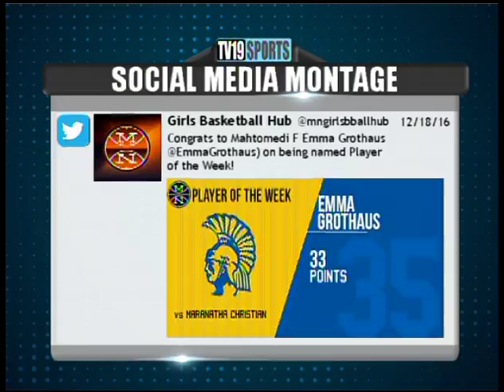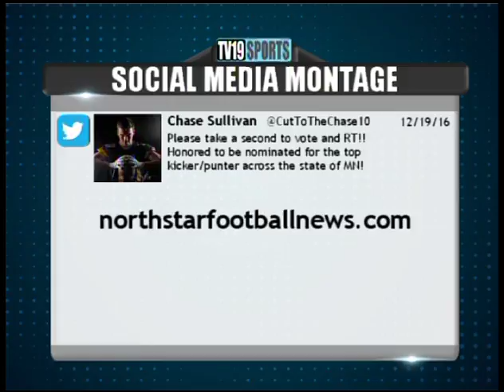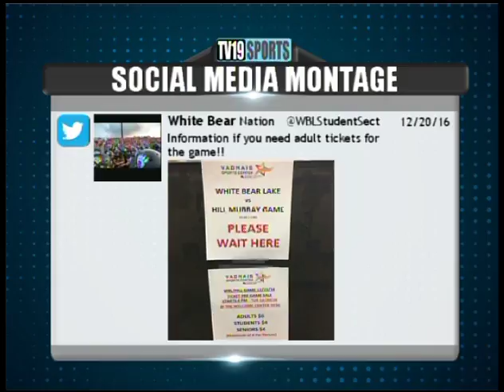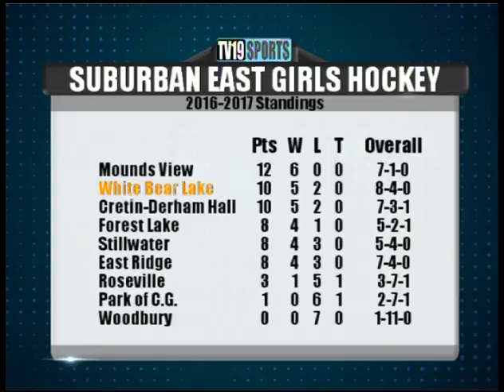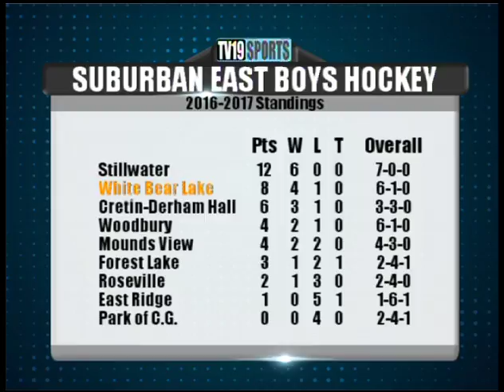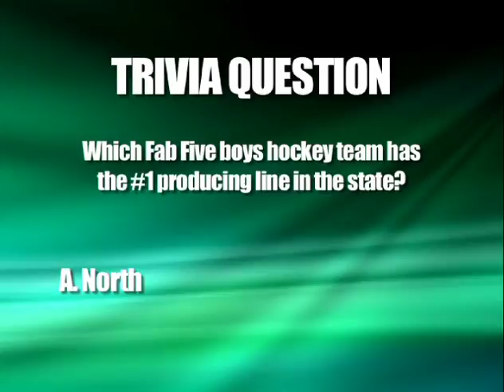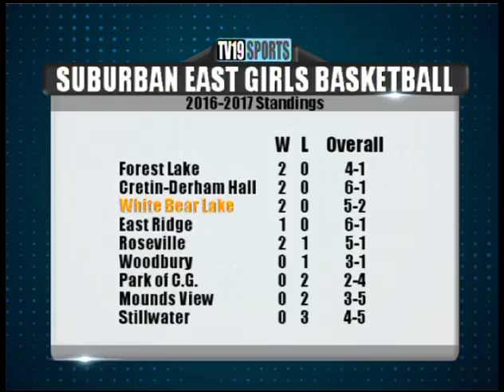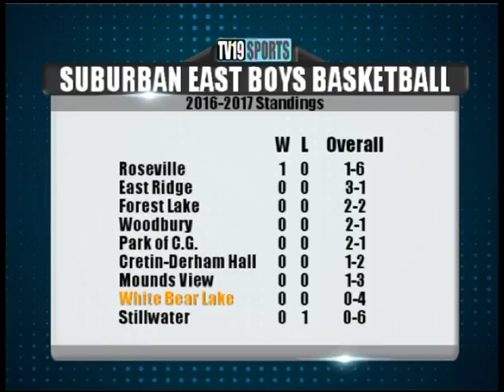Sports Path - December 21, 2016